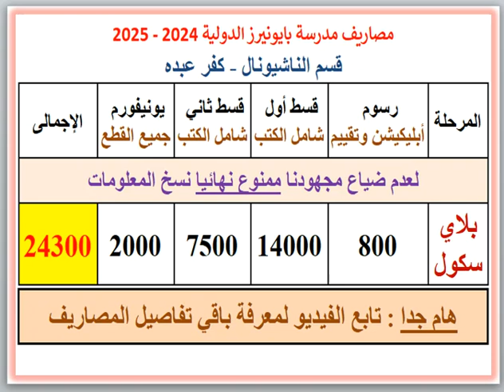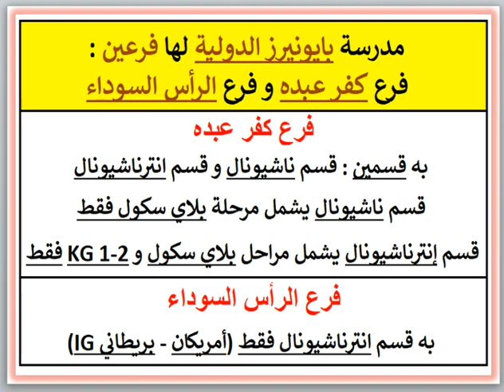مصاريف و معلومات عن مدرسة بايونيرز الدولية (قسم الناشيونال) (كفر عبده - الاسكندريه) 2024 - 2025